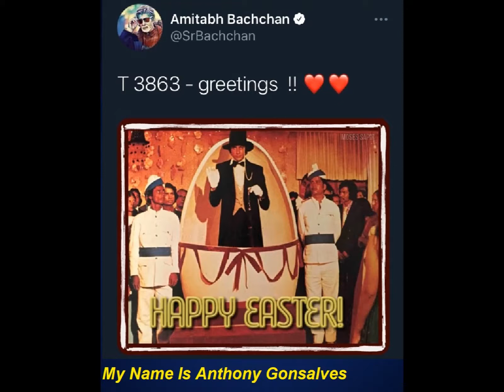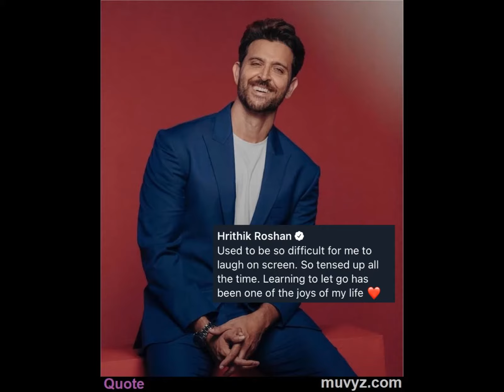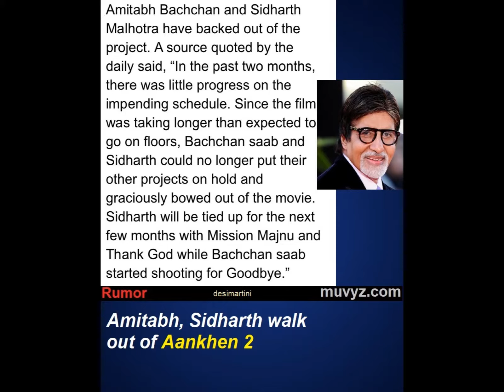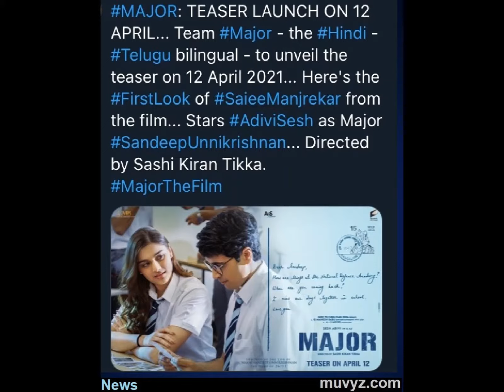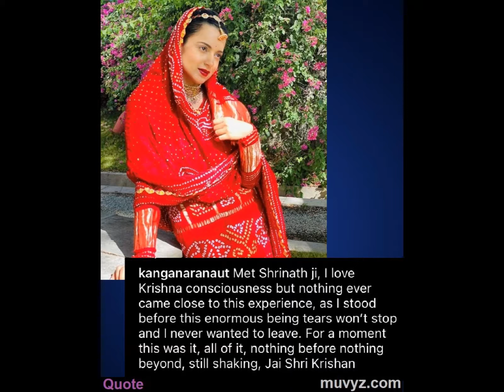Bollywood News 4 Apr 2021 Chaalbaaz in London Shraddha Good Bye Master RRR Easter Hrithik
Latest updates on Good Bye, Ram Setu, Chaalbaaz in London, Major, RRR, Wild Dog, Ajeeb Daastaans, Salman Khan, Master, Aankhen 2...